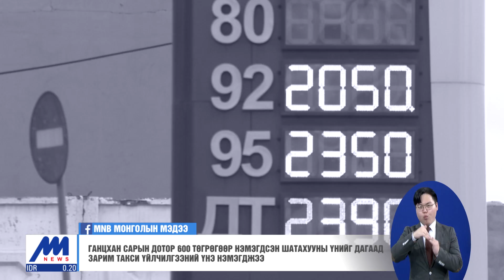Шатахууны үнэ өсөхөд засгаас оролцохгүй бол үйлдвэрлэл, ажил эрхлэлтэд сөргөөр нөлөөлнө /2021.07.31/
Ганцхан сарын дотор 600 төгрөгөөр нэмэгдсэн шатахууны үнийг дагаад зарим такси болон үйлчилгээний үнэ нэмэгдсэн байна. Манай улс үйлдвэрлэгч биш импортлогч орон учраас шатахууны үнэ дэлхийн зах зээлийн үнийг дагаж өсдөг. Засгийн газар өмнө нь үнэ тогтворжуулах арга хэмжээ авсан. Цаашдаа дэлхийн зах зээлд газрын тосны үнэ нэмэгдсэн хэвээр байх юм бол үнийг нь дахин бодлогоор барьж шийдвэрлэх шаардлага үүснэ гэдгийг эдийн засагчид хэлж байна.